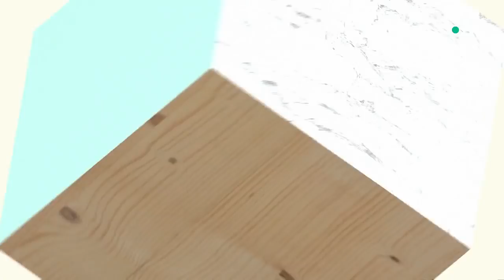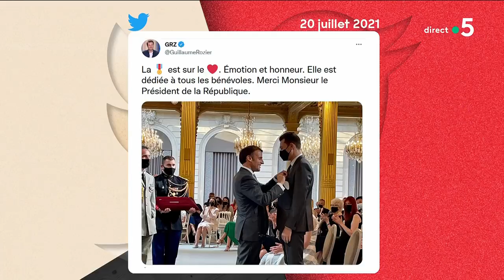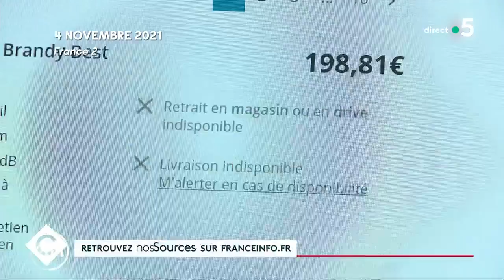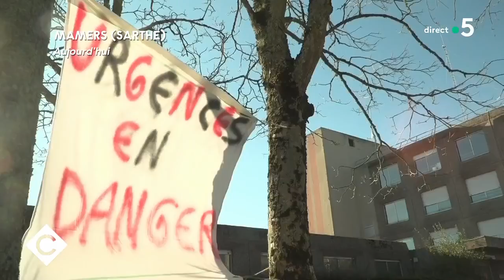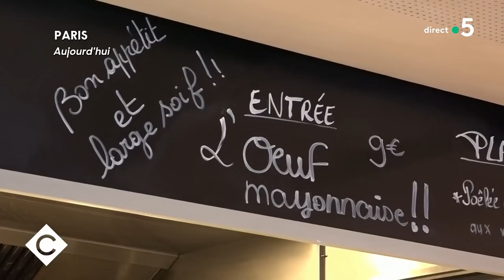Invités : Guillaume Rozier, Gilbert Deray, Enrique Martinez - C à Vous - 23/11/2021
Au programme :
Invité : Guillaume Rozier, Fondateur du site “CovidTracker” et des outils “VaccinTracker” et “Vite ma dose” et Guillaume Rozier, Chef du service de néphrologie de l’hôpital de la Pitié-Salpêtrière à Paris
• Faut-il mettre la pression sur les non-vaccinés ?
• Jean Castex positif, relâchement au gouvernement ?
• Comment contrer la 5ème vague qui s’annonce « fulgurante » ?
• Guadeloupe / Martinique : situation sous tension
• Faut-il ouvrir la 3ème dose à tous les Français ?
Édito de Patrick - « Vaccinés, guéris ou morts » : retour sur une phrase choc
La Story - Un général tortionnaire à la tête d’Interpol ?
L’actu d’Émilie - Y aura-t-il des pénuries à Noël ?
• Invité : Enrique Martinez, PDG de FNAC-Darty
• La 5ème vague menace-t-elle la reprise économique ?
• Covid-19 : ça coince sur le télétravail
• Le « Black Friday » fait-il encore recette ?
• La vente en ligne menace-t-elle les magasins ?
• Comment consommer solidaire ?
Le 5/5 :
• Menaces sur les services d’urgences des hôpitaux
• Jean-Pierre Pernaut atteint d’un cancer du poumon
• Du rififi dans le diocèse de Paris
• « L’œuf mayo » tient son champion du monde
• La bataille de polochons a désormais son championnat